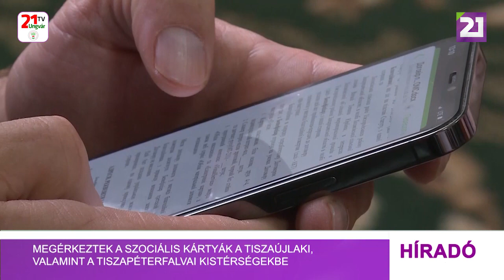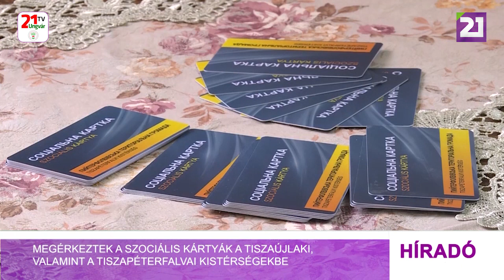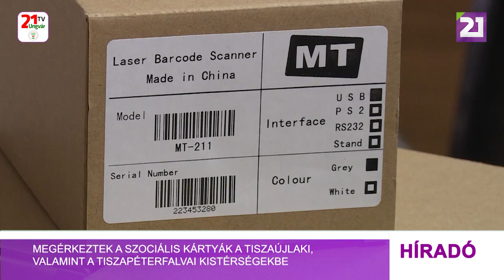Megérkeztek a szociális kártyák a Tiszaújlaki, valamint a Tiszapéterfalvai kistérségekbe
A Beregszászi Kistérségben, a Máltai Szeretetszolgálattal közreműködve, több mint egy éve indult be pilot projektként a szociális kártya rendszer, aminek köszönhetően a beérkező támogatásokat egységesen és igazságosan tudják kiosztani mind a menekültek, mint pedig a helyi lakosok körében. A projekt sikerét látva a Kárpátaljai Határmenti Önkormányzatok Társulása kidolgozta a kártyás rendszer más kistérségekre történő kiterjesztésének feltételeit. A program mögé állt a Kárpátaljai Magyar Kulturális Szövetség, amely megteremtette az anyagi hátteret ahhoz, hogy a szükséges eszközöket beszerezhessék a KHÖT tagjai a Tiszaújlaki, valamint a Tiszapéterfalvai kistérség számára is. Ezen eszközöket adták ma át a KHÖT munkatársai az említett két önkormányzat számára. Tiszapéterfalva az elsők között jelezte az igényét a multifunkcionális rendszer iránt , ezért már várták az eszközök leszállítását is. A kártyák elkészítését hosszas munka előzte meg, annak érdekében, hogy minden arra jogosultnak biztosítsanak kistérségenként elegendő kártyát, illetve az ezek kezeléséhez szükséges leolvasó terminált is. A Tiszapéterfalvai kistérség számára 5800 kártyát és a hozzá tartozó leolvasókat szállították le. A KHÖT-nek jelenleg 12 tagönkormányzata van, de más önkormányzatokat is bevontak a programjukba a KMKSZ javaslatára. A kártyás rendszer telepítési feltételeinek ismertetése mellett a KHÖT munkatársai felmérést végeznek a tagszervezeteik körében, amelynek az a célja, hogy ezáltal tudjanak segíteni azokban a nemzetközi projektekben, amelyek a közeljövőben nyílnak majd meg az önkormányzatok és a civil szervezetek számára. A közeljövőben minden, a programba bekapcsolódó kistérségbe megérkeznek mind a kártyák, mind pedig a hozzájuk kapcsolódó technikai eszközök is.